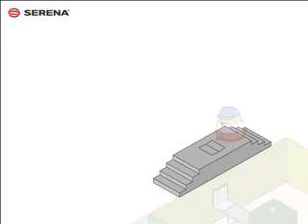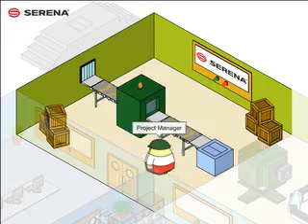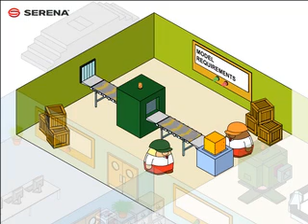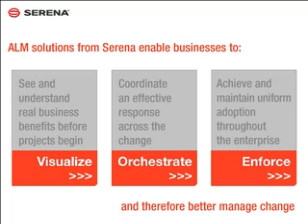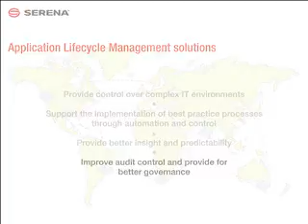Application Lifecycle Management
A 10 minute guide to how software applications are developed